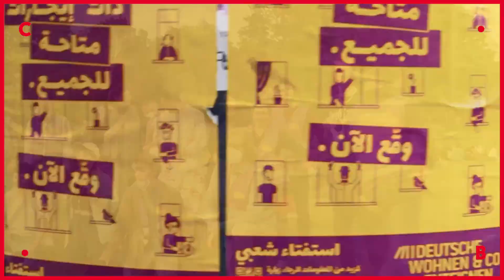START WEARING PURPLE ● un film di Müge Süer e Hendrik Kintscher